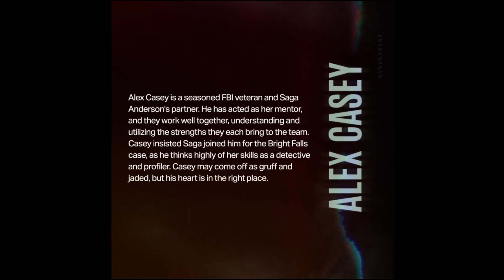Alex Casey Character Card with Narration! - Alan Wake 2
Always felt it was a miss when games released bios, character cards, or lore with no narration, especially when other, less important parts, had it. I know there are time and money constraints, but it still bothered me.
  As a budding Youtube and Twitch content creator, I have more and more opportunities to use my voice in new and different ways, so I decided, why not try it?
This is my very amateur attempt and voice over for the Alan Wake 2 Character cards released on the X for the game.

I can't wait for this game to come out!

Looking for recaps of the OG Alan Wake? Here ya go!
This link should go to the first part of the American Nightmare Playthrough!

Are you into Virtual/Video game photography? So am I!

For those who want to get Alan Wake Remastered and/or missed it on PSPLUS!